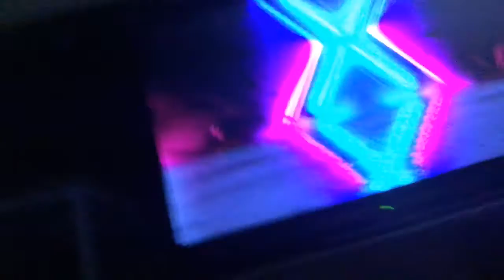Fortnight season 11